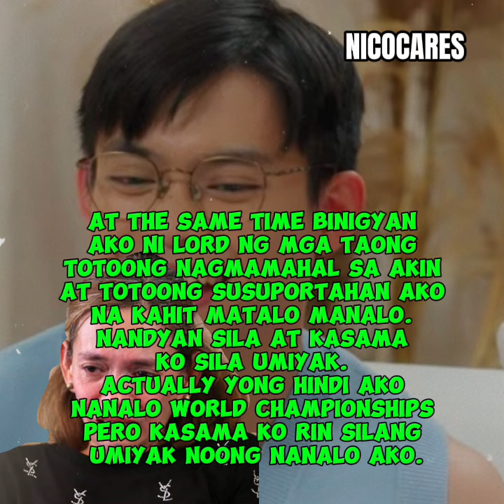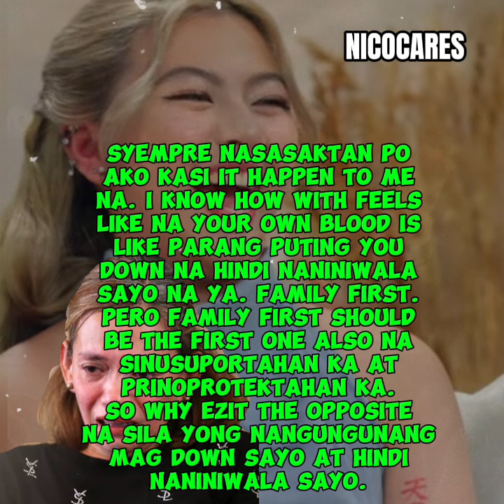Chloe San Jose at Carlos Yulo, nagsalita na tungkol sa issue ng kanilang pamilya sa Toni Talks